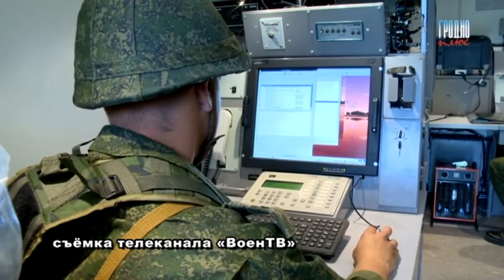Учения территориальной обороны